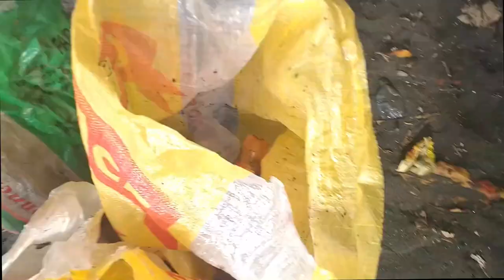Linis tayo sa tabing dagat w/ Villanueva miss or.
ang saya mka tulong sa kalikasan kahit kunti lng ang ami nakuha :)
dahil malakas ang alon ng dagat kya dina kami nag tagal'.
paalala alagaan natin ang ating kalikasan sapamamagitan ng pag tapon sa tamang tapunan.